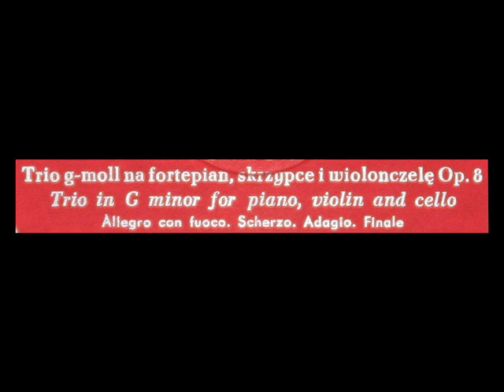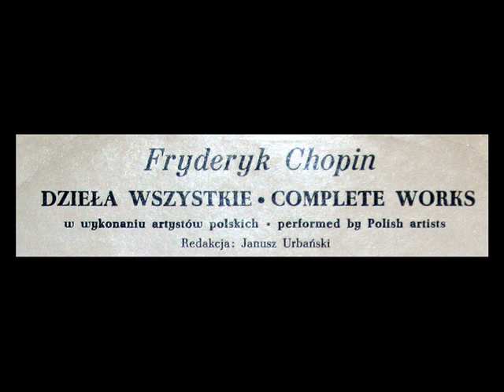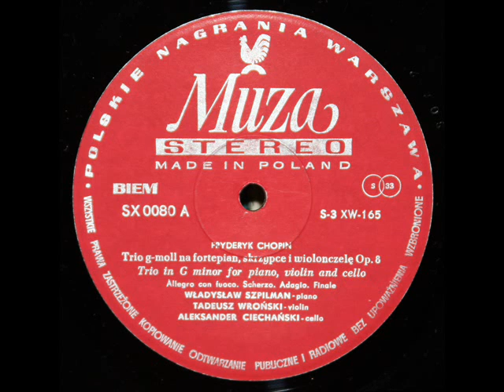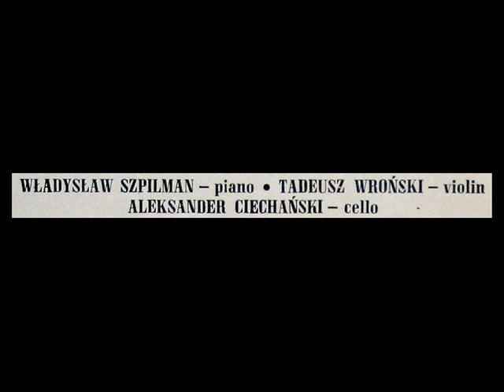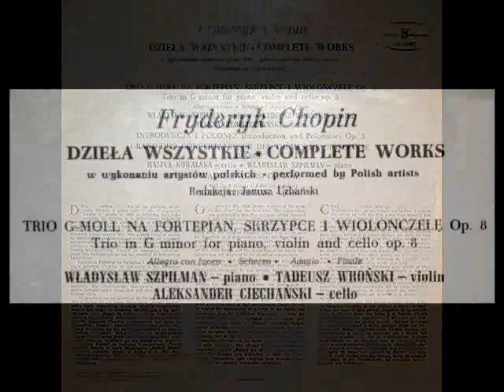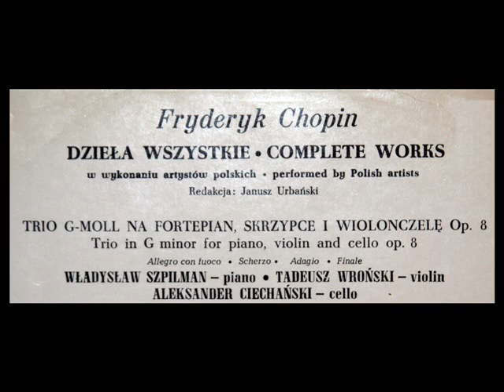Chopin / Władysław Szpilman, 1950s: Trio in G minor, Op. 8 - Complete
In this early-1950s recording, Władysław Szpilman, Tadeusz Wroński, and Aleksander Ciechanski perform Chopin's Trio in G minor for piano, violin and cello, Op. 8.  I created this video from the LP shown above, released in 1960 on the Muza label (Polskie Nagrania), SX 0080. From the Dziela Wszystkie (Complete Works) series.  All images used to create this video were taken from the LP label (3:31, 22:25) and jacket (16:13).

(Note: I had previously upoloaded this video in three separate segments.)

Movement 1: Allegro con fuoco
Movement 2: Scherzo (10:12)
Movement 3: Adagio (16:13)
Movement 4: Finale (21:46)

Władysław Szpilman, piano; Tadeusz Wroński, violin; Aleksander Ciechanski, cello.

Władysław Szpilman - fortepian; Tadeusz Wroński - skrzypce; Aleksander Ciechański - wiolonczela
"David Hertzberg"